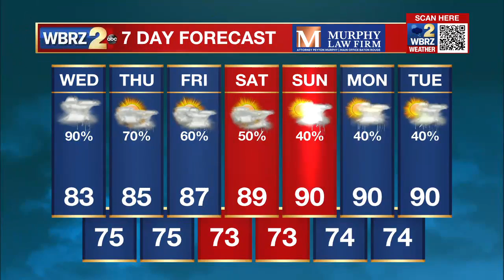A Flood Watch is out for northern areas today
The risk for flooding continues.